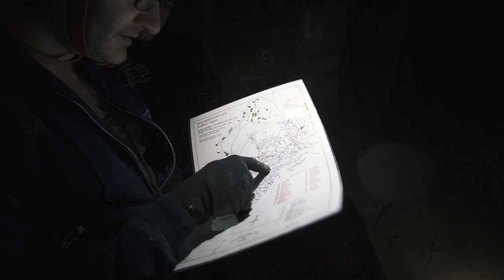Caves are canvases where I paint the darkness with the light -@undergroundexplorersc9c270 (Subtitle)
Urban Legends is a trip around the world to meet different explorers and different perspectives about Urbex